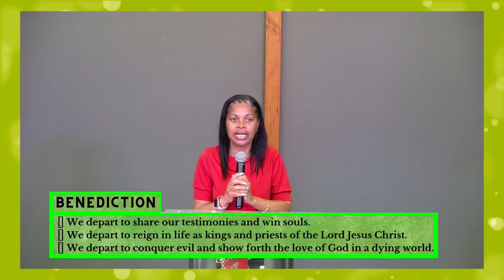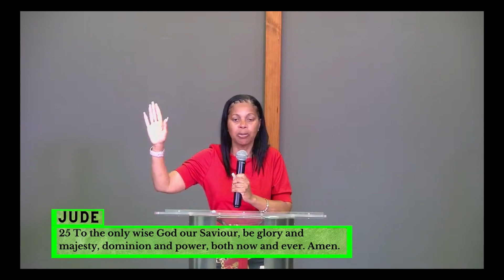WORSHIP SERVICE - MAY 5, 2024 - BENEDICTION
Praise and Worship sets the atmosphere for The Word of God.
Enjoy and be blessed by the Praise songs from this Sunday. Allow them to minister to your heart.
Be Blessed.

Bermuda
Pastor Maria A. Seaman